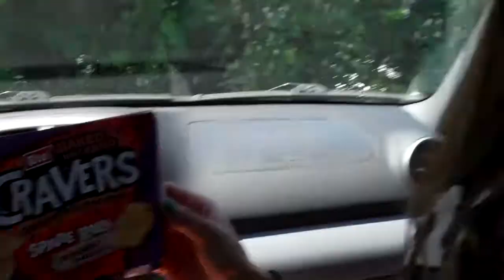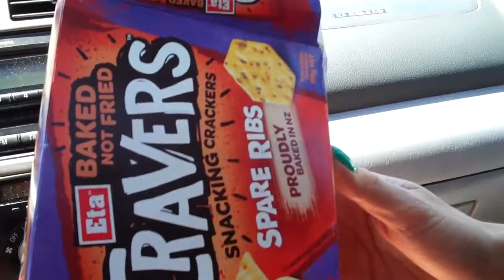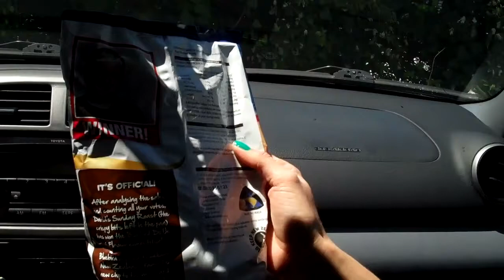New Zealand Junk Food Special Part 2 - RudyEats Happy Candy Food Critic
Special Guest Host Haven showers me with junk food offerings in honor of my sheer awesomeness!!! Part 2! New Zealand International Candy Treats and Junk Food ABOUND!

American and International Junk Food connoisseur. I destroy my body for your pleasure and informational value.